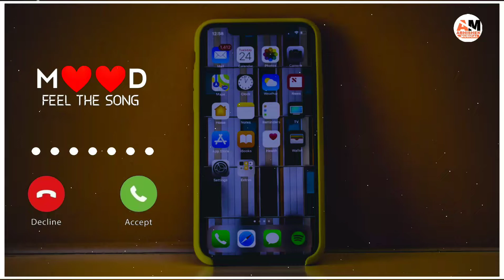Popular Romantic Ringtone 2020 || Mobile ringtone | hindi song ringtone 2020 | New hindi best ringt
Hi

song name ::: Popular Romantic Ringtone 2020 || Mobile ringtone | hindi song ringtone  2020 | New hindi best ringtone

Edit by::: Abhishek Musical

Mom Ringtones
New KGF remix ringtone
KGF ringtone
Hindi ringtones
Love ringtones
2020ringtone all ringtone apple ringtone amit bhadana ringtone aashiqui 2 ringtone audio main ringtone app for android ringtone arabic ringtone best ringtone bhakti ringtone bollywood ringtone bhojpuri ringtone bhajan ringtone bollywood song ringtone best 2020 ringtone bangla ringtone bgm ringtone bewafa ringtone cutter ringtone cutter app ringtone comedy ringtone change ringtone cut song ringtone closer ringtone cartoon ringtone collection ringtone cool ringtone come ringtone download kaise kare ringtone dialogue ringtone dj remix ringtone dil diyan gallan ringtone dance ringtone download app ringtone daru badnaam kar de ringtone ehsas nahi tujhko ringtone english song ringtone emotional ringtone ever ringtone ek tha tiger ringtone english song 2020. wwe ringtone ringtone for mobile ringtone for android ringtone funny ringtone flute ringtone for boys ringtone for samsung ringtone for phone ringtone film ringtone filmi ringtone female ringtone gujarati ringtone guitar ringtone gam bhari ringtone god ringtone gana hindi ringtone gana mp3 ringtone hindi song ringtone hindi mai ringtone hollywood ringtone hd ringtone hindi mp3 ringtone hindi new ringtone instrumental ringtone in tamil ringtone jo bheji thi dua ringtone jeene laga hoon pehle se jyada ringtone kaise set kare ringtone kaise download kare ringtone kaise banaye ringtone krishna ringtone ke gane ringtone kaise banate hain ringtone kaise badle ringtone love ringtone love song ringtone latest ringtone love story ringtone latest 2020.ringtone link ringtone love music ringtone maker ringtone movie ringtone mobile ringtone mere rashke qamar ringtone mp3 song ringtone marathi ringtone name ringtone punjabi sad song ringtone punjabi 2020.ringtone padmavati ringtone qawwali ringtone romantic ringtone romantic song ringtone raj Sad, Emotional, Flute, Music, Ringtone, Mp3, Sad emotional flute music ringtone mp3, Sad ringtone, Sad ringtone song, Sad ringtone 2020 Sad ringtone hindi, Sad ringtone music, Sad ringtone audio, Sad ringtone audio download, Sad music, Sad music audio, Sad music aaa, Sad music alone, Sad music backgroundsad flute music ringtone, Flute music ringtone, Sad music ringtone, Very sad ringtone, Sad love ringtone, Sad flute ringtone, Sad ringtone 2020. Sad ringtone female, Sad ringtone instrumental, A very sad ringtone, Sad ringtone bollywood 2020.,Sad ringtone bollywood download,Sad crying ringtone,Sad call ringtone,Sad emotional ringtone download,Jaan e mann sad ringtone download,Sad guitar ringtone mp3,Salman khan sad ringtoneflute (fictional object),Best emotional,Beautiful music,Sentimental music,Romantic music,Music (industry),Sadness (symptom),Violin ringtone best ever,Violin ringtone 2020,Violin sonata ringtone,Nokia ringtones violin,Best violin ringtones,Most